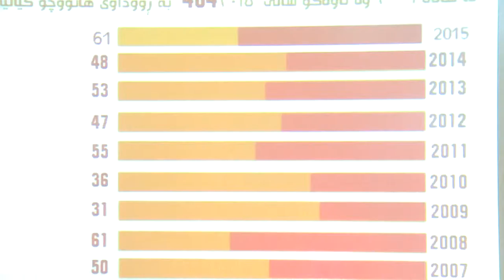amar hatu cho